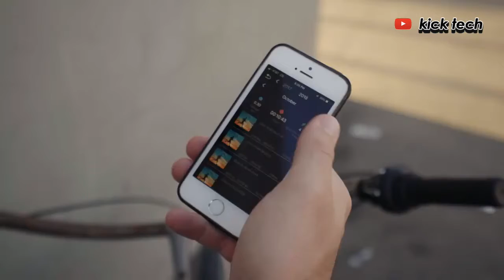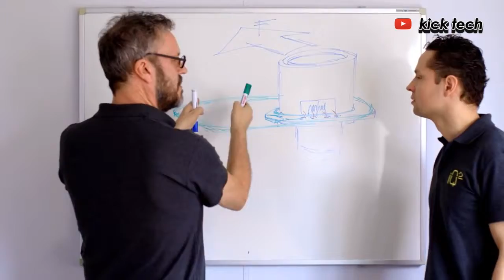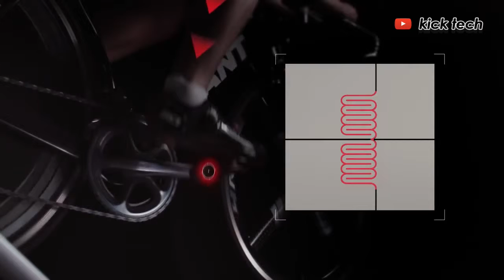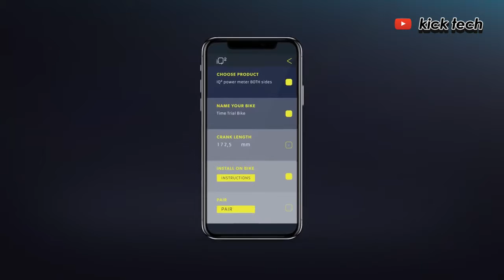AMAZING TOP 5 COOL OUTDOOR GADGETS YOU CAN BUY NOW 2019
Welcome guys to my channel! - - - - - - - kick tech - - - - - - -

Never miss Videos!!!

If you don't want to! please check our previous video!